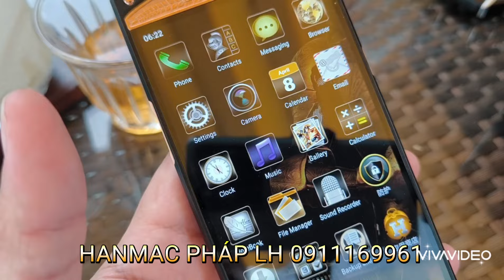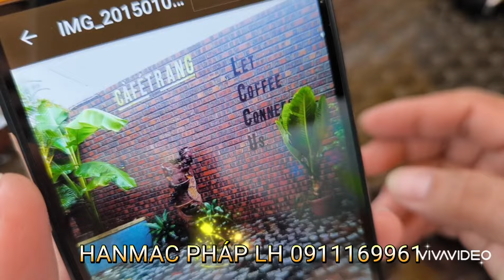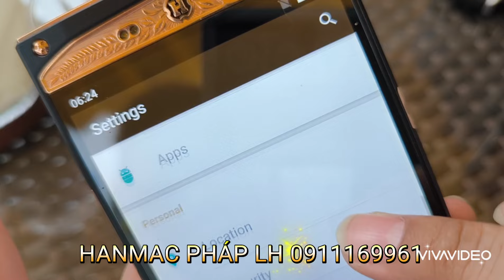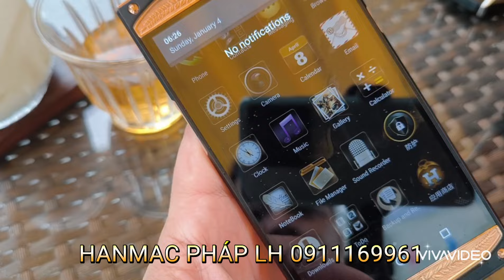VÍP ĐẲNG CẤP ĐỘC LẠ ĐỀU CÓ Ở EM NÓ LH 0911169961